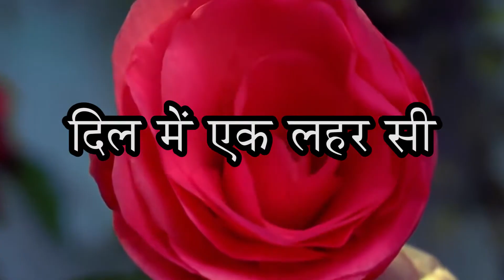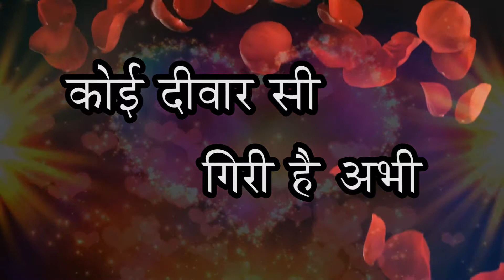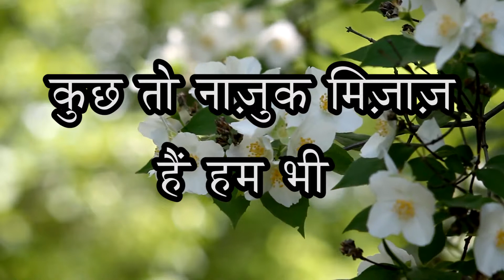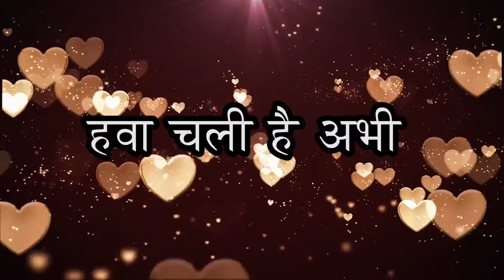Dil Mein Ek Lehar